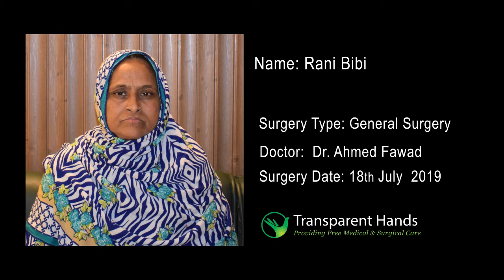The Incredible transformation of Rani Bibi | Goiter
The Incredible transformation of Rani Bibi. Rani Bibi 54 years old lady had long standing goiter. It was increasing in size progressively. She was advised surgery to remove the enlarged part. She was operated on 18-07-19 at Akram Medical Complex by Dr. Ahmed Fawad. Her Left Lobectomy and Isthmusectomy (thyroidectomy) was done. She recovered well in her post-operative period and was discharged after two days of hospital stay in perfect health.